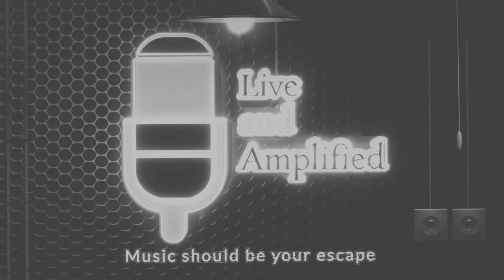SunsetSession Blue Moon By: Leah Sutter (Live andAmplified)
Make sure you support Live and Amplified and shop at

Live and Amplified

Is a Web Series that takes an In-depth look inside the creative process and history of Bands and Musicians. They play 3 original songs and discuss different aspects of music.

To stay update on each show and the release date please join our fan page at.